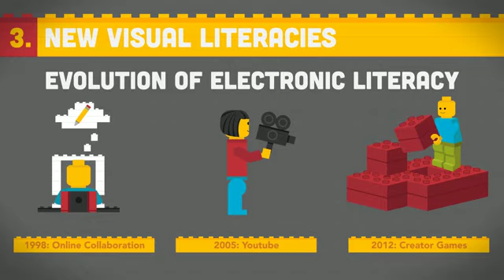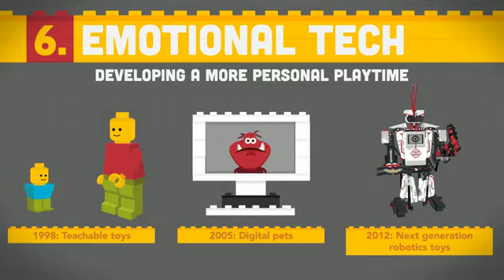7 key changes in the way children play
Looking back at the three eras of LEGO MINDSTORMS there have been significant changes in the context for play. This gives you an overview.